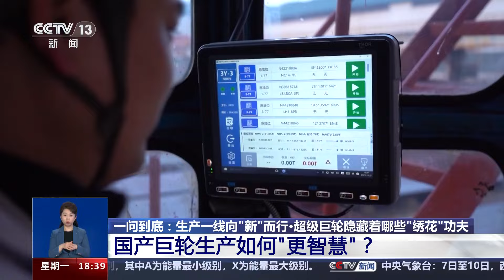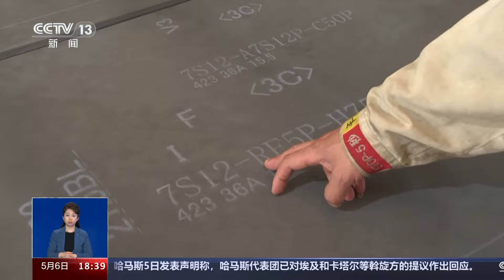生产一线向“新”而行 如何用“绣花”功夫打造超级巨轮？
作为全国船舶海工产业第一大省，江苏拥有近百家船舶海工规模以上企业，位于江苏南通等地的海工装备和高技术船舶集群是国家级先进制造业集群。刚刚过去的“五一”假期，工人们加班加点建造全球最大级别的集装箱船。

全球最大级别的集装箱船如何生产？一艘艘超级巨轮能够在大洋里安全行驶、劈波斩浪，其在精度上有着哪些严苛要求？巨轮生产线究竟隐藏着多么精细的“绣花”功夫？

最大级别集装箱船到底有多大？

总台记者 毛俊：这里是江苏省南通市崇川区的长江之滨，在我身旁，全球最大量级的集装箱船正在加紧建造。这艘船型长399.99米、型宽61.3米、型深33.2米，甲板面积相当于3.5个足球场那么大，满载时可以装载24188个标准集装箱，相当于240多列火车的装载量，如果把这些集装箱一字排成一排，有150多公里那么长。

一艘巨轮从零部件到组装总共分几步？

在江苏南通有一家大型现代化造船企业，目前已经建造了6艘全球最大级别的超大型集装箱船。一艘巨轮从零部件到组装成功，总共需要多少步呢？

船舶企业副总经理 李勇：船厂的节点一艘有切钢板仪式，然后铺龙骨仪式，在船坞里开始建造了叫铺龙骨仪式，在船坞里建造完成了有下水仪式，船建好了到码头上以后，有命名交付仪式。

新一代的超大型集装箱船，甲板面积达到了24000平方米，最大堆箱层数可以达到25层。这么大的“海上巨无霸”，仅需14个月就可以完成建造。

船舶企业副总经理 李勇：像这样的一条船的话，用钢量大概在5万多吨。因为现在都是分段建造法，首先就是要切钢板，做成一个个的分段，像这样一个船，我们大概要做成500多个分段，把分段送到涂装作业车间里进行分段涂装，再把这样的分段进行预合拢，合拢起来形成一个完整的船体，这是第二个阶段，在船坞里的建造阶段。第三个阶段就是在舾装码头的舾装调试阶段，经过舾装调试以后，这条船基本上就可以完工了。

国产巨轮生产如何“更智慧”？

这么大的船，需要切割组装如此多的钢板，在制造过程中会不会弄错呢？近年来，一批船舶企业通过加快智能化改造、数字化转型、网络化联接，打造智慧化车间工厂，国产巨轮的生产如何“更智慧”？

过去，钢材堆厂的作业需要一支十多人的队伍，进料靠“本子记”，出料靠人工来翻找。如今，经过信息化、数字化改造，操作人员点击电脑鼠标，锁定物料的工作就可以瞬时完成。

船舶企业加工一职场职场长 王锋：总共就是三种颜色，红色代表了这个对位的材料已经趋于饱满，蓝色就是说在使用当中，白框就是说材料已经空位，我们可以把这个材料纳入了。

需要使用的板材自动传送至车间后，第一道工序是钢板全面印字生产线。

这个硕大的机器就像是一个巨型打印机，给每一块钢板都印上将要切割的图案和一串编码，保证后续精准使用。

船舶企业加工一职场职场长 王锋：这是一个大的分段的名称，指示着它装到特定的部位，像身份证一样，一目了然地就知道装在什么地方。

除了自动寻找物料，在这个智能化制造车间里，还有激光自动切割作业、机器人自动焊接作业正在进行着。

船舶企业机器人焊接生产线组长 丁瑞东：我们有三条机器人焊接生产线，相比传统人工效率的话，有效提高60%左右，生产周期缩短50%，质量相对来说比人工稳定，有效减轻员工的劳动强度。

对精度要求严苛 生产线有何“精细”功夫？

这些由大量钢铁建造而成一艘艘超级巨轮，能够在大洋里安全行驶、劈波斩浪，取决于生产建造的每一步过程，都对精度有着严苛的要求。巨轮生产线隐藏了哪些“绣花”功夫？

总台记者 唐高林：我现在所在的这个车间叫管子车间，每一根管子就好比是大船的血管，每根血管的打造，对它的精度都是有非常高的要求。

这些管子在船舶上用于输送水、油、天然气等等，粗细不一，用途广泛。在这间管子车间里，既有机器生产线进行自动化焊接，也有人工在进行打磨加工。

车间技术人员告诉记者，像这种两头都焊接上连接件法兰的管子，以往要先焊一头法兰，再弯曲管子，根据规定长度切割打磨合格后，再焊接另一头法兰，而现在他们可以做到先焊后弯，也就是在直管时就焊接好两头法兰，然后一次弯曲成形。

船舶企业管工车间主管 徐颖悟：通过先焊后弯，能保证它的精度，首先是弯曲我们能确保在0.5度以内，弯曲之后的两端的长度余量，我们能保证在1毫米以内。

另一个车间有点像服装厂的流水线，一块块钢板好比是一块块布料，只要轻点屏幕，电脑设计好的上百个零部件图案就会满满当当印在钢板上，随后在下面一个工序中，切割机、焊接机器人就可以根据图案，实现精准裁切和焊接。

船舶企业副总经理 李勇：我们在钢板利用方面，也就像量体裁衣一样的，保证钢板有最大的利用率。

通过20多条自动化生产线，钢板一次性利用率达92%，二次利用率超过95%。在船坞码头周边，一个个由精准裁剪制成的分段结构，就像是搭积木一样拼装起来。整个过程，他们基本做到不用修割，直接焊接合拢，业内把它称作无余量造船。

船舶燃料如何更绿色低碳？

这么大的船，如何让其更加绿色低碳呢？近年来，新能源清洁能源船舶发展迅速，绿色船舶占比稳步提升。

在江苏启东的这家专门定制LNG燃料罐的船舶配套企业，有各种造型的燃料罐。

据企业的研发设计人员介绍，他们根据不同的船型需求，设计出了不同的罐体。眼前这座被脚手架包围的，是正在建造中的全球首个4650立方垂直双耳LNG燃料罐，它高达32米，约10层住宅楼的高度。

LNG燃料与大型轮船常用的重油燃料相比，能够有效降低85%的氮化物排放、20%的二氧化碳排放，以及100%的硫化物及细微颗粒的排放，是现在造船业市场最受欢迎的绿色低碳船型。因此，全球市场对LNG燃料罐需求量也是越来越大。